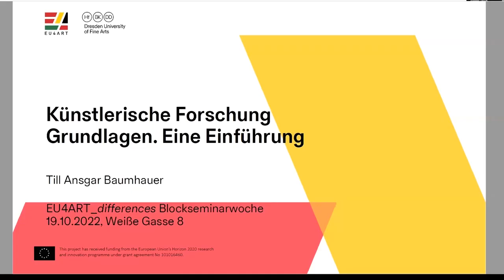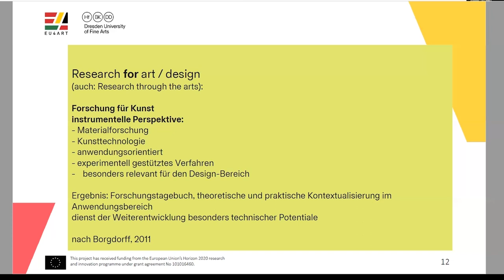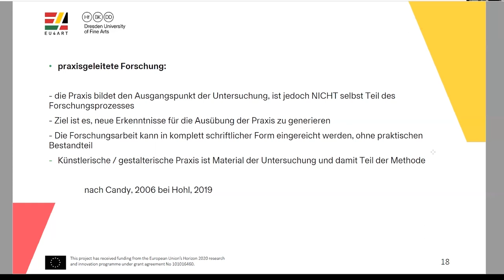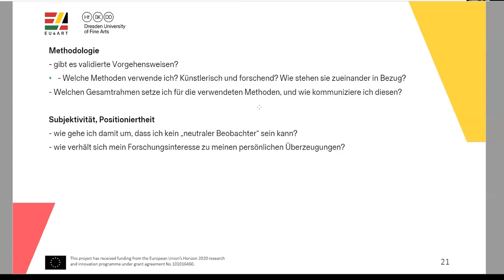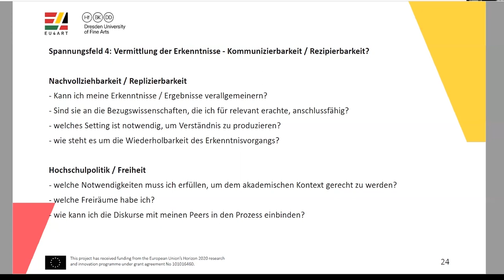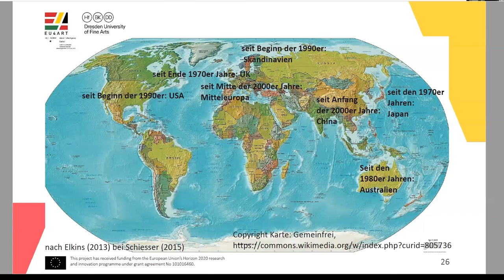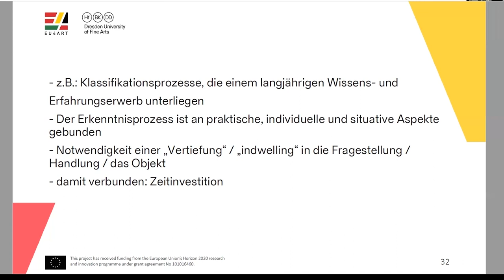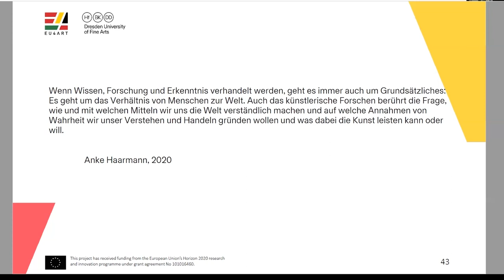EU4ART_differences - T.A.Baumhauer - Grundlagen künstlerischer Forschung/Basics of Artistic Research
Der Vortrag des promovierten Künstlers Till Ansgar Baumhauer gibt eine Einführung in die Grundbegriffe und Geschichte der künstlerischen Forschung.

The lecture by Till Ansgar Baumhauer, who holds a PhD, provides an introduction to the basic concepts and history of artistic research and is held in German language.